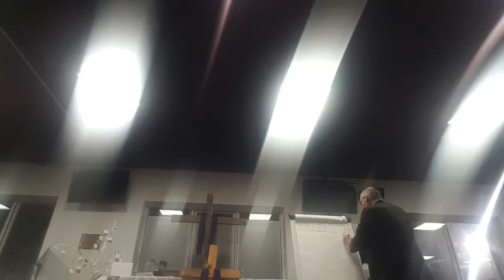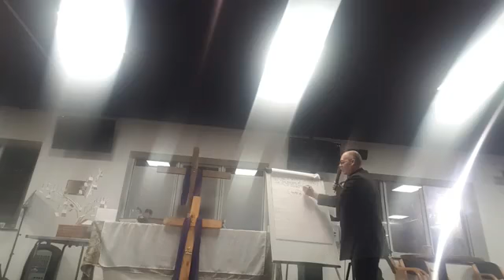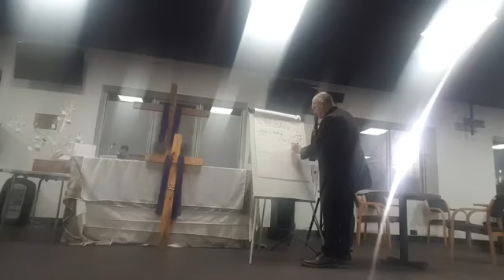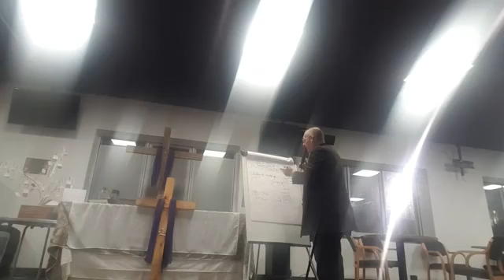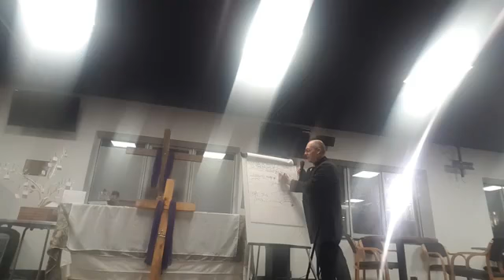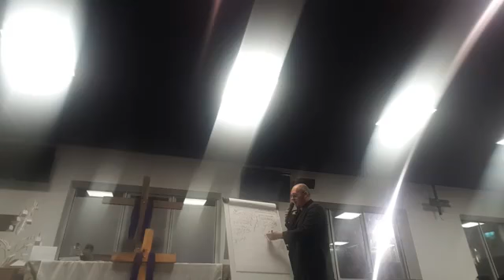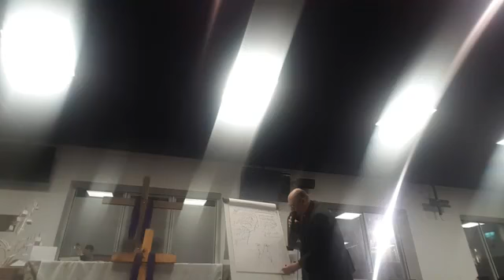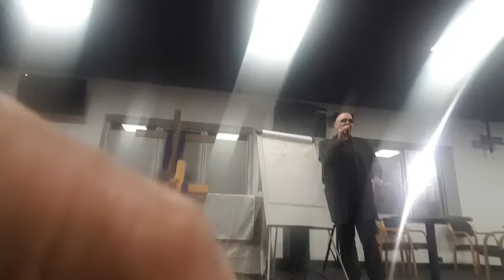christain recovery step 3 part 1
cots church christain recovery step 3 part 1